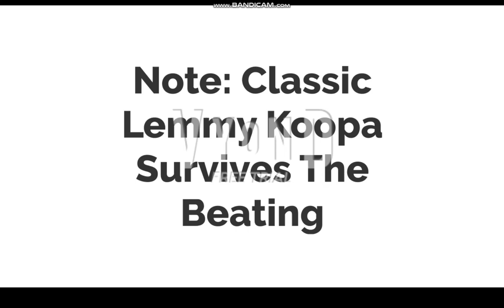classic bowser for hire #1 pizza hut